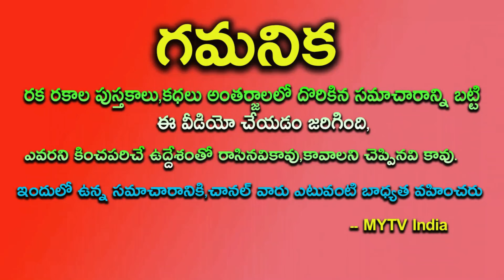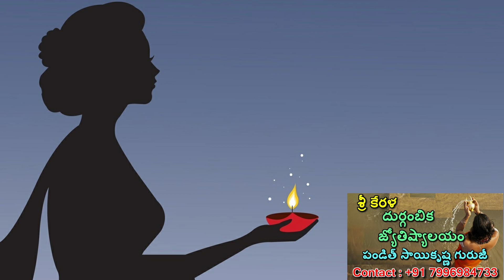రేపు సర్వ శక్తులు గల శని త్రయోదశి గ్రహాల రీత్యా ఈ 4 రాశుల వారికి శని కష్టాలు తీర్చి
sani trayodasi 2021